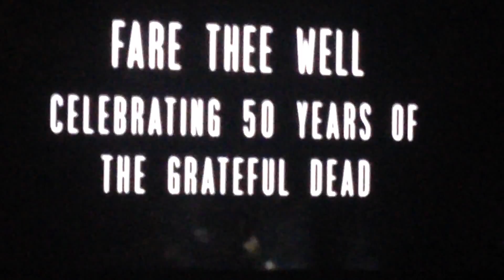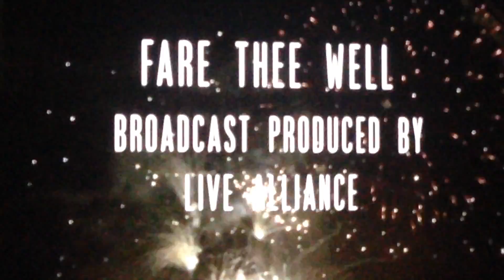"U.S. Blues" (and fireworks), The Dead, Soldier Field, Chicago, July 4th, 2015